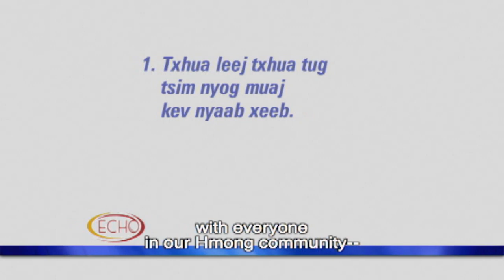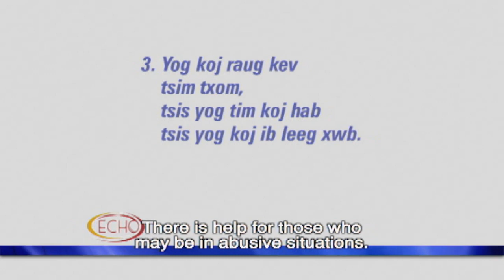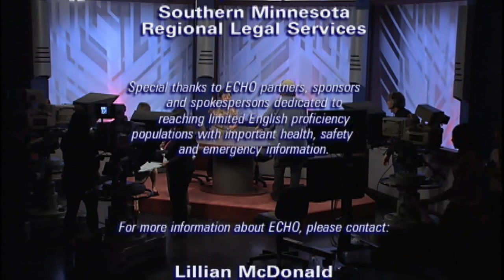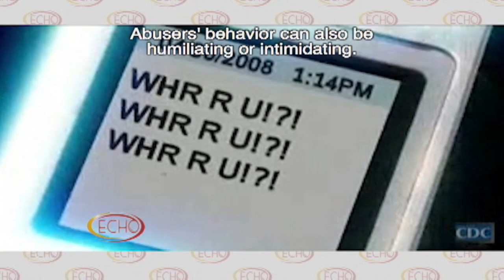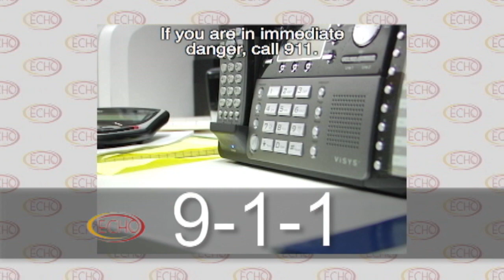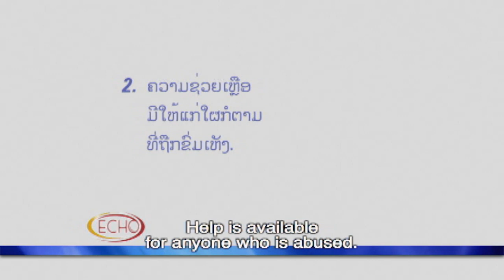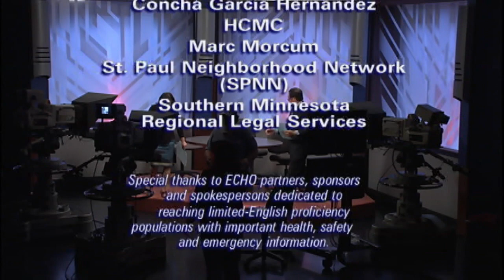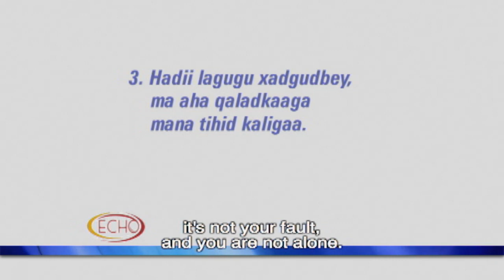ECHO: Domestic Abuse and Your Safety - Hmong, Vietnamese, and Somali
Viewers of this program (available in English, Spanish, Vietnamese, Hmong, and Somali) will learn what domestic abuse is, how to stay safe from it, and resources to call for help.

Chapters:
Hmong: 00:00
Vietnamese: 19:23
Somali: 38:53